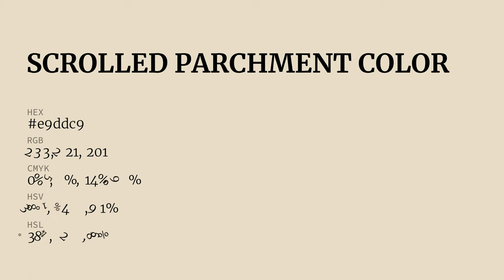Scrolled Parchment color e9ddc9 hex color - Yellow color - Cool color e9ddc9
What color is Scrolled Parchment ? e9ddc9 hex color - Yellow color - Cool color e9ddc9

Hex e9ddc9 Color Code is also known as Scrolled Parchment color.

Hex e9ddc9 Color code in RGB color code model is created after adding 91.37% red color, 86.67% green color and 78.82% blue color.
Hex e9ddc9 Color code in CMYK color (process color) code model is generated after subtraction of 0% cyan, 5% magenta, 13% yellow and 8% black.